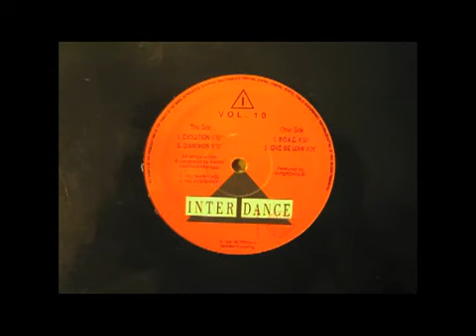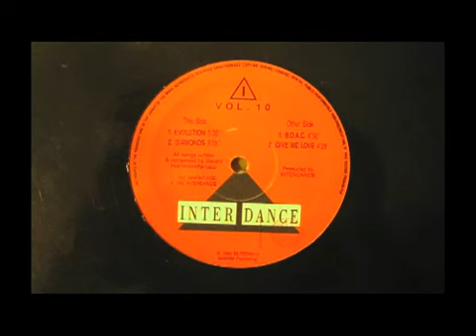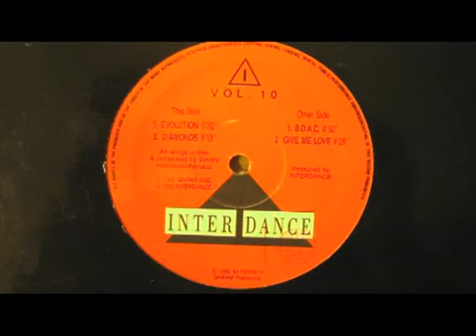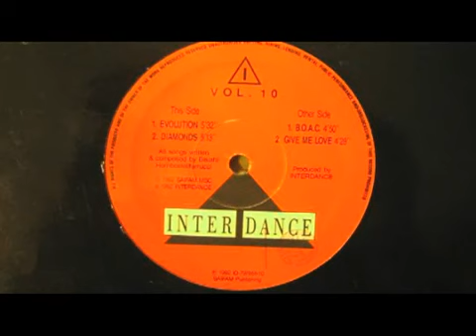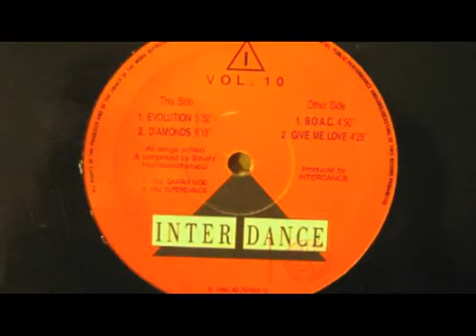Inter Dance Vol. 10 - Diamonds - (1992)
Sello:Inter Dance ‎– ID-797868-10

Formato:Vinyl, 12", 33 ⅓ RPM

País:Italy

Publicado:1992

Género:Electronic

Estilo:Techno